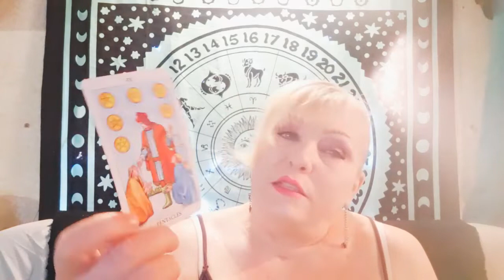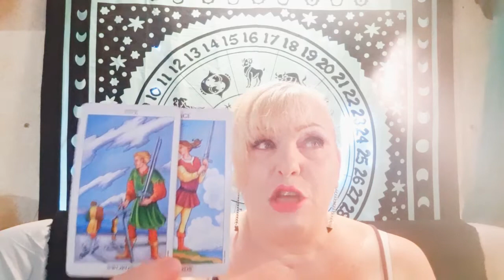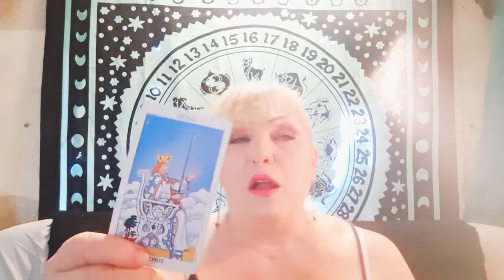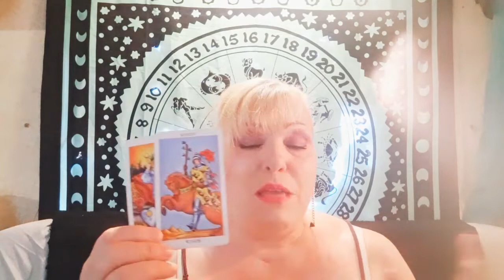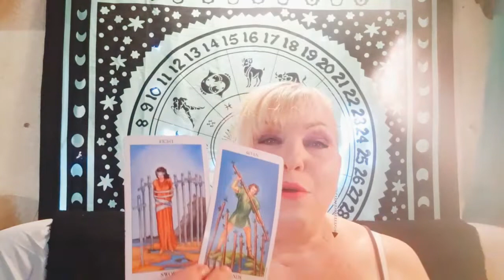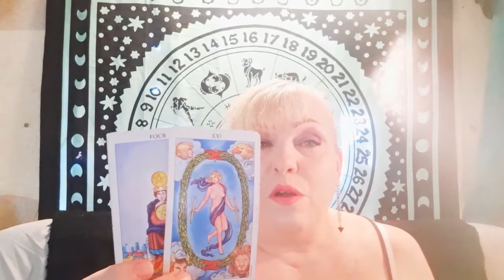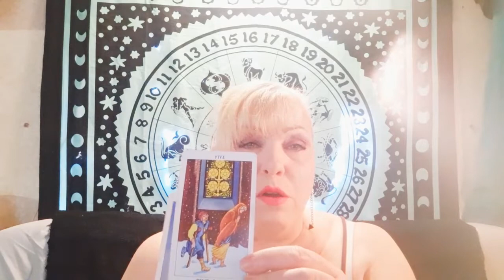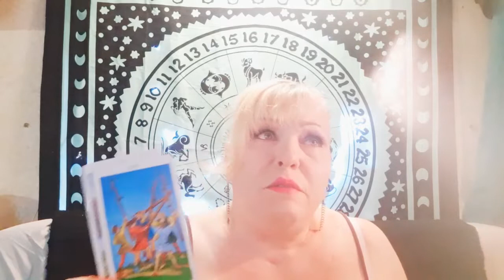GEMINI:APRIL 2020 MID MONTH🖤Fed Up And Sick And Tired Of This Mess 🖤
LINKS TO SOME OF MY FAVORITE TAROT DECKS AND MERCHANDISE YOU MIGHT LIKE:

Rider Waite Deck

Thoth Deck

Tarot of Sexual Magic

Witches Tarot

Gilded Tarot

Medieval Scapini Deck

Three of Swords T shirt